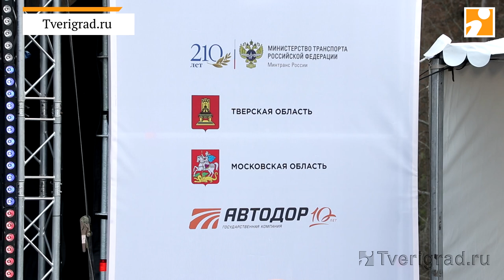На скоростной трассе М-11, проходящей через Тверскую область, открыт новый участок